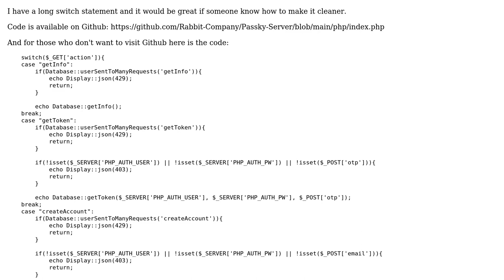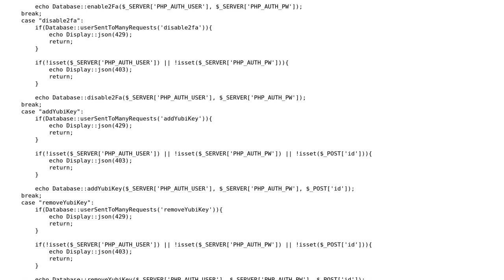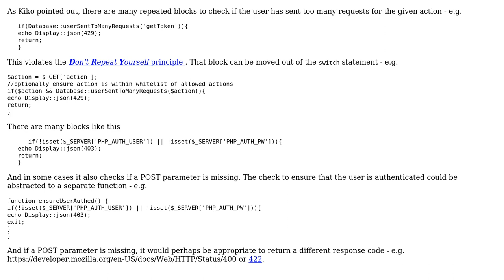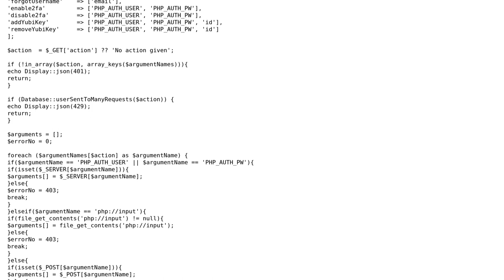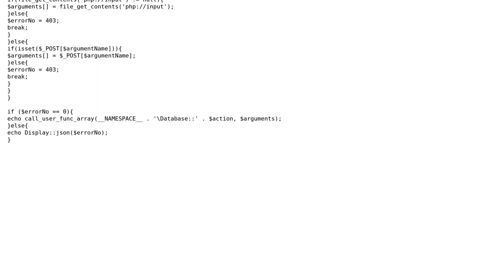Passky Password Manager router with authentication and validation guards (3 Solutions!!)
Passky Password Manager router with authentication and validation guards

With thanks & praise to God, and with thanks to the many people who have made this project possible! | Content (except music & images) licensed under CC BY-SA | Music | Images & others | With thanks to user Ziga Zajc user SAM OnELA user KIKO Software and the Stack Exchange Network Trademarks are property of their respective owners. You are responsible for your own actions.